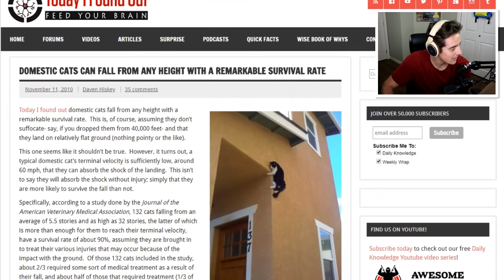GROWING UP IN ROBLOX